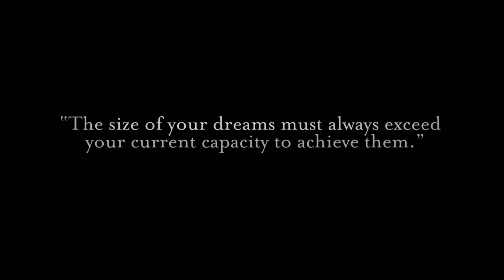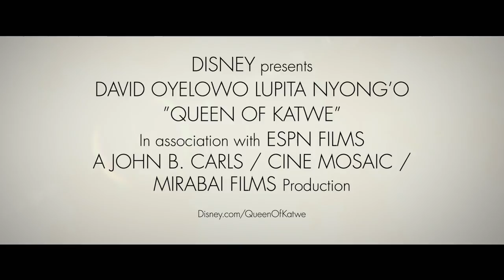Queen Of Katwe - Africa Chess Movie - Official Trailer HD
Queen of Katwe is the colorful true story of a young girl selling corn on the streets of rural Uganda whose world rapidly changes when she is introduced to the game of chess, and, as a result of the support she receives from her family and community, is instilled with the confidence and determination she needs to pursue her dream of becoming an international chess champion. Directed by Mira Nair (Monsoon Wedding) from a screenplay by William Wheeler (The Hoax) based on the book by Tim Crothers, Queen of Katwe is produced by Lydia Dean Pilcher (The Darjeeling Limited) and John Carls (Where the Wild Things Are) with Will Weiske and Troy Buder serving as executive producers. The film stars Golden Globe® nominee David Oyelowo (Selma), Oscar® winner and Tony Award® nominee Lupita Nyong'o (12 Years a Slave) and newcomer Madina Nalwanga.

For 10-year-old Phiona Mutesi (Nalwanga) and her family, life in the impoverished slum of Katwe in Kampala, Uganda, is a constant struggle. Her mother, Harriet (Nyong'o), is fiercely determined to take care of her family and works tirelessly selling vegetables in the market to make sure her children are fed and have a roof over their heads. When Phiona meets Robert Katende (Oyelowo), a soccer player turned missionary who teaches local children chess, she is captivated. Chess requires a good deal of concentration, strategic thinking and risk taking, all skills which are applicable in everyday life, and Katende hopes to empower youth with the game. Phiona is impressed by the intelligence and wit the game requires and immediately shows potential. Recognizing Phiona's natural aptitude for chess and the fighting spirit she's inherited from her mother, Katende begins to mentor her, but Harriet is reluctant to provide any encouragement, not wanting to see her daughter disappointed. As Phiona begins to succeed in local chess competitions, Katende teaches her to read and write in order to pursue schooling. She quickly advances through the ranks in tournaments, but breaks away from her family to focus on her own life. Her mother eventually realizes that Phiona has a chance to excel and teams up with Katende to help her fulfill her extraordinary potential, escape a life of poverty and save her family. Disney's Queen of Katwe will open in U.S. theaters on September 23, 2016.